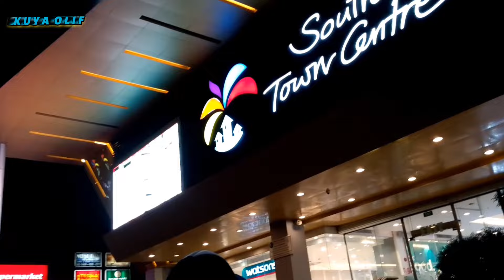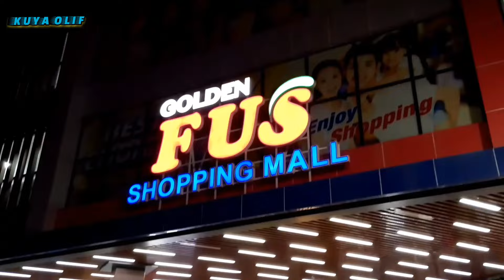TYPICAL NIGHT SCENE 3TABUNOK, TALISAY CITY, CEBU 🇵🇭filipinolife